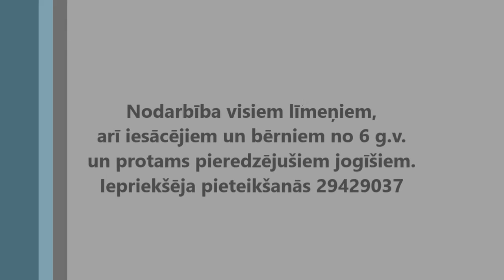Labās Mājas. Nodarbība B. Kranātes centrā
2013. g. 21.novembrī plkst 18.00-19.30 aicinām uz Gaismas jogas/Uruyoga nodarbību, kas veltīta ne tikai Juglas Dzīvnieku patversmei "Labās Mājas", bet arī jaunam solim pretī cilvēka un visa dzīvā kopējās saiknes un vienotības apzināšanai.

Matīsa ielā 8. Rīgā
Baibas Kranātes centrā mūsdienu cilvēka ķermenim un dvēselei.